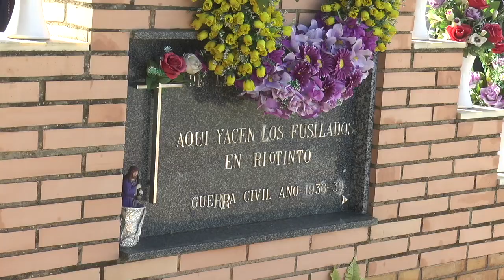Apertura de la fosa común del cementerio de Minas de Riotinto 85 años después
Este vídeo trata de: Apertura de la fosa común del cementerio de Riotinto 85 años después